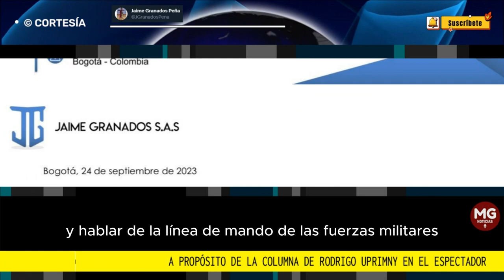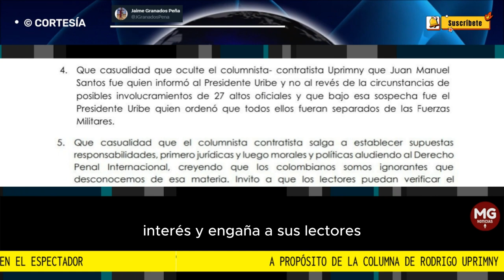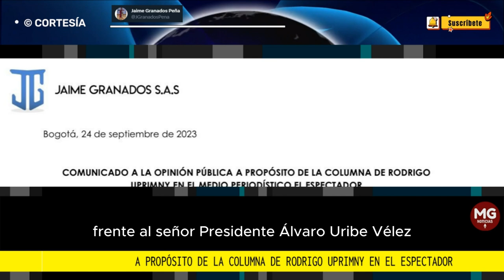ÚLTIMA HORA 🎯 JAIME GRANADOS RESPONDE A COLUMNA DE RODRIGO UPRINMY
Comunicado a la opinión pública a propósito de la columna de Rodrigo Uprimny en El Espectador
ABOGADO JAIME GRANADOS